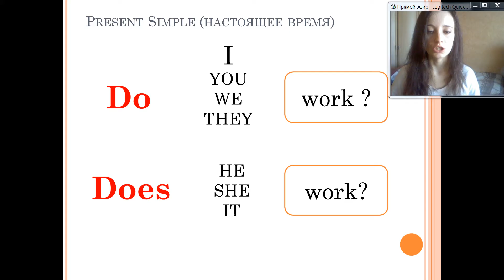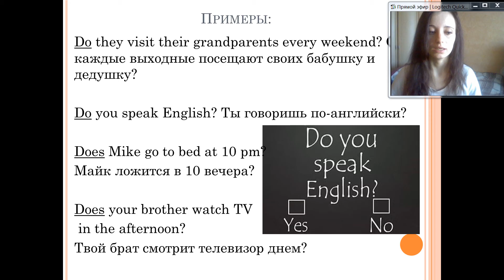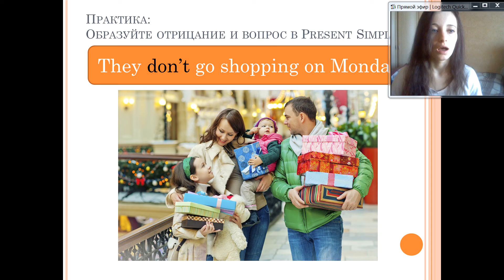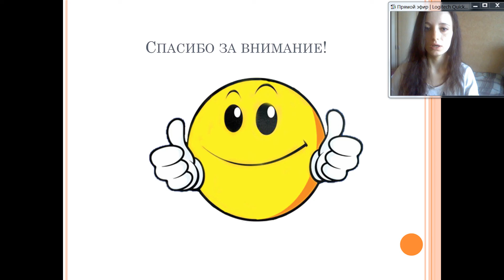PRESENT SIMPLE. НАСТОЯЩЕЕ ПРОСТОЕ ВРЕМЯ. АНГЛИЙСКИЙ ЯЗЫК.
Как строить отрицательные и вопросительные предложения в Present Simple?
Узнайте прямо сейчас!